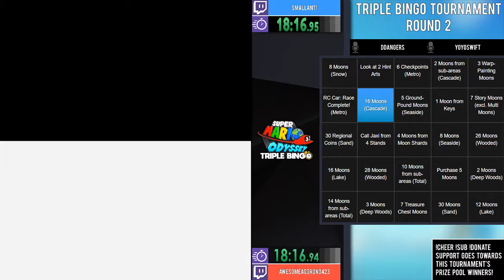Smallant1 vs AwesomeAggron0423 | Round 2 | GSA Triple Bingo Tournament 2018 | Super Mario Odyssey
Smallant1 vs AwesomeAggron0423 in Round 2 of our SMO Triple Bingo Tournament!